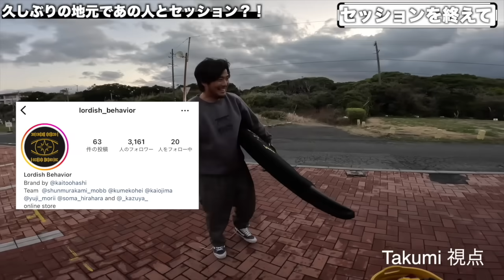ホームにスウェル到来で湘南からまさかのスーパーゲストが来てくれた？！